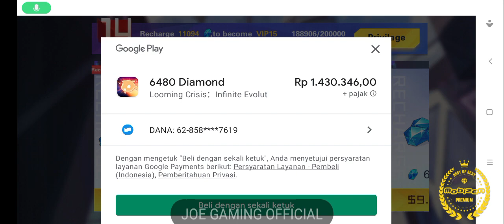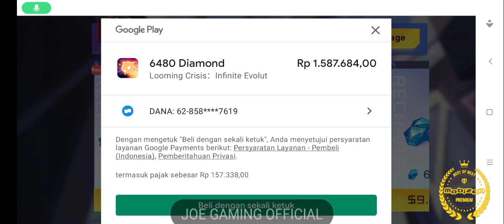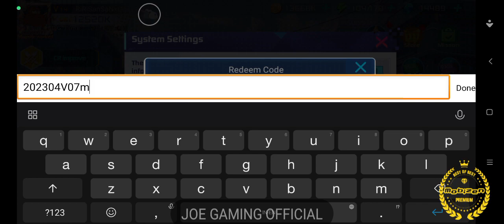Code Redeem April free 2.000 Diamond , Claim Now